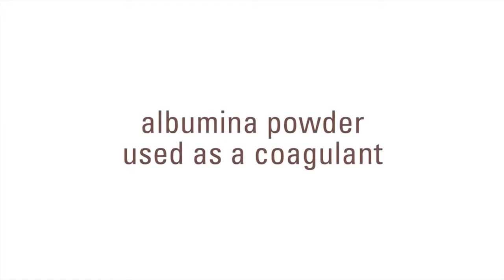Fake Poached Egg · Albumina · Texturizers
Mix the chicken stock + albumina + gelcrem cold and blend with a hand mixer at high speed until get a thick texture. Put the wrap film in a glass and  make a some pressure in the center center fall down in the glass. Put the previous mixture inside and then insert an egg yolk taking care to keep it in the middle of the mixture. Wrap the plastic film doing a ball and cook it in the water or steamed at 70ºC until the fake chicken stock egg white will be setted. Not over cook the preparation in order of not to cook the egg yolk.